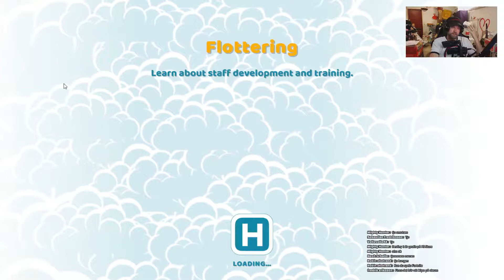Two Point Hospital [PC] #02 Gameplay / Lets play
Det här är nerklippt från en livestream till en mer tillgänglig titt tid.